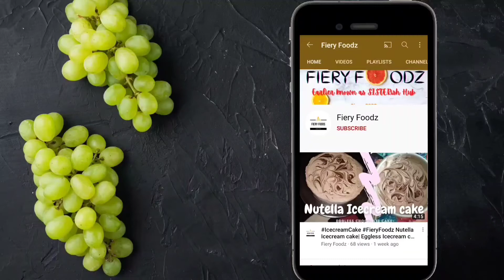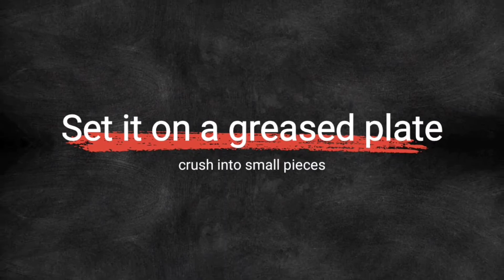Eggless Butterscotch cake recipe||Homemade butterscotch chips/Praline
Butterscotch cake is my personal favourite 💞

Ingredients
🔻 Refined oil/melted butter
🔻Fresh curd
🔻 Powdered sugar
🔻 Butterscotch essence
🔻Maida /All purpose flour
🔻Milk
🔻 Baking soda
🔻 Baking powder
Butterscotch crunch/Praline
🔻Sugar
🔻 Crushed Almonds

🔻 Whipping cream
🔻 Caramel sauce